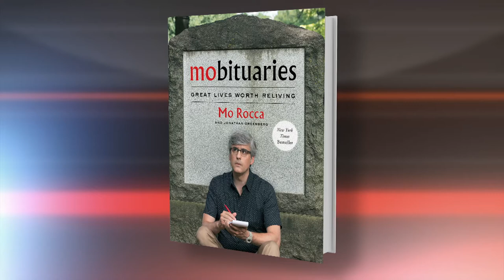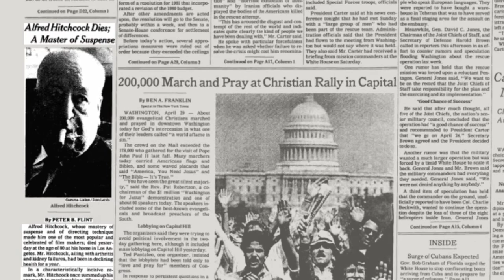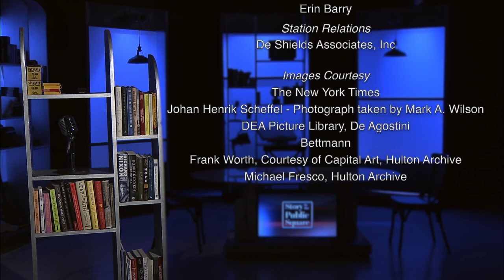July 27, 2020: Mo Rocca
There are some really great dead people.  Mo Rocca helps us remember them in part through his own appreciation of the obituary.

Humorist, journalist and actor Mo Rocca is best known for his off-beat news reports and satirical commentary.  He is a correspondent for CBS Sunday Morning, Rocca and the host of CBS’s series The Henry Ford’s Innovation Nation.  The show features stories about some of the world’s greatest inventions—past and present—and the effort it took to create them, educating and inspiring audiences with stories of creativity, hard work, and passion.  Rocca created and hosted the Cooking Channel’s show, My Grandmother’s Ravioli, in which he learned to cook from grandparents across America.  He is also a frequent panelist on NPR’s hit weekly quiz show Wait, Wait…Don’t Tell Me!